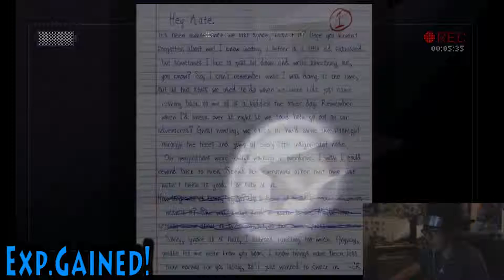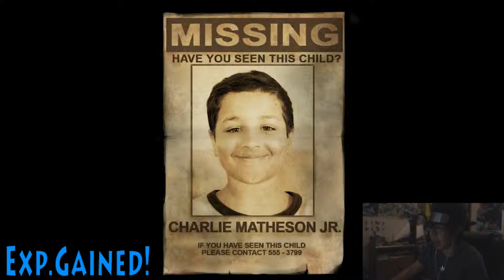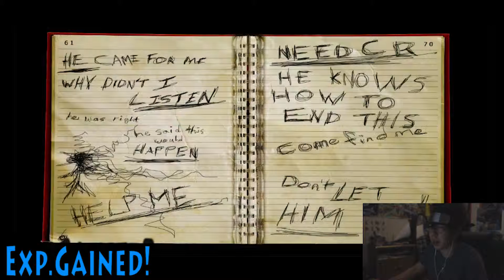Scary enough for 'ya? | Slender: The Arrival Ep. 1 | Exp. Gained!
Here's another Halloween series we're doing featuring JoJo playing Slender: The Arrival. Let's see what's in store...